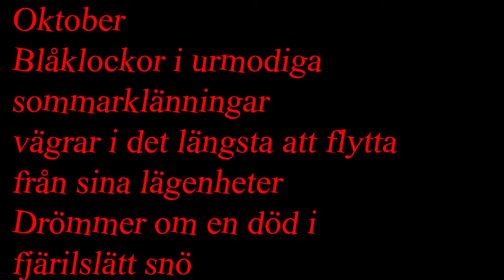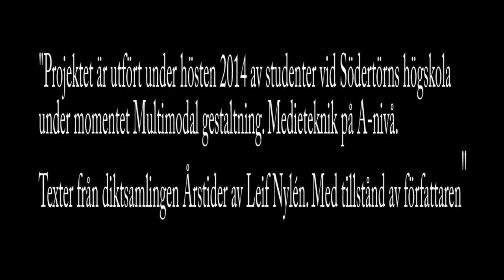Grupp 0 analys av dikt Lefi Nylén